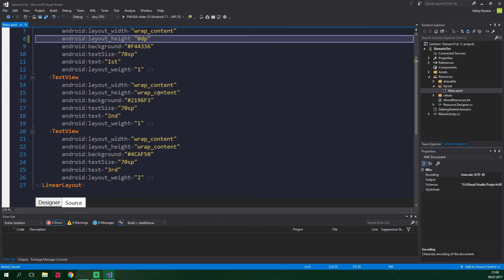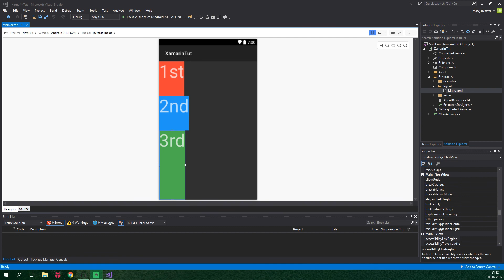LINEAR LAYOUT - Quick Tutorial (Xamarin Android)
Simplify your problems with One Calc - simple scientific calculator made with YOU in mind

LinearLayout is one of the most basic layouts in Android. It's used to easily group individual views together in either vertical or horizontal direction.

Linear layout is also very practical because it supports weight. This makes the child views "stretch" to fill out the space in the layout.